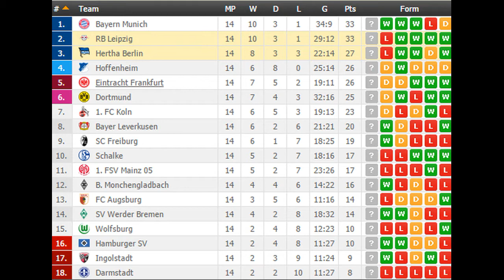RB Leipzig vs Hertha Berlin PREDICTION (by 007Soccerpicks.com)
Check out our tips on RB Leipzig vs Hertha Berlin by visiting
 On 007soccerpicks.com you can find all informations you need about the match between RB Leipzig vs Hertha Berlin like: RB Leipzig vs Hertha Berlin TIPS, RB Leipzig vs Hertha Berlin Predictions, RB Leipzig vs Hertha Berlin HEAD TO HEAD Matches, RB Leipzig vs Hertha Berlin ODDS and BETTING LINES!